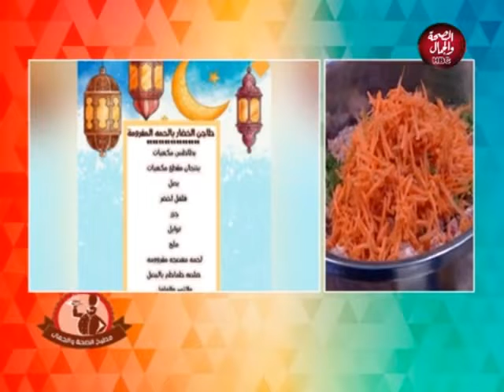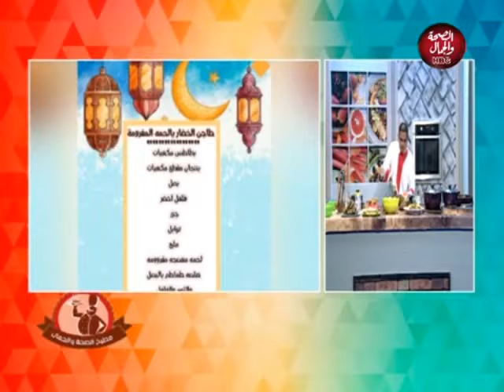طريقة عمل طاجن اللحمة المفرومة بالخضار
قناة_الصحة_والجمال# برامجنا